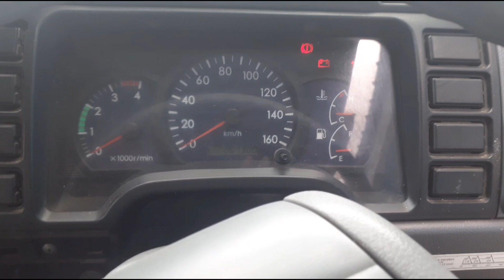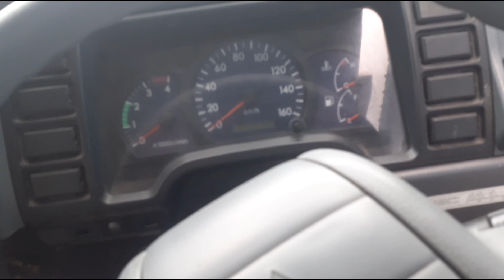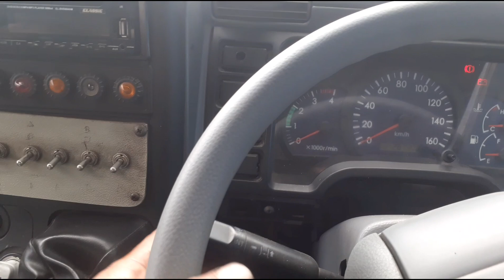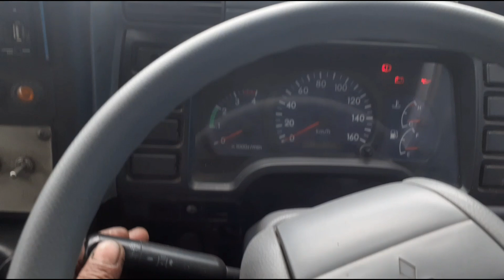Bila wiper ngga jalan,inilah cara perbaikanya